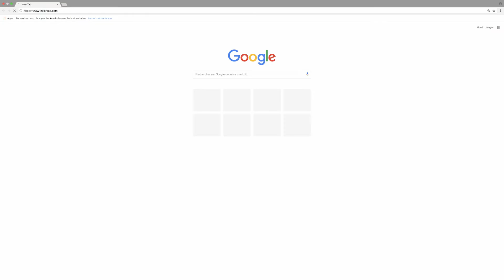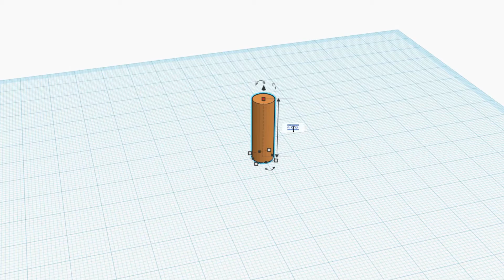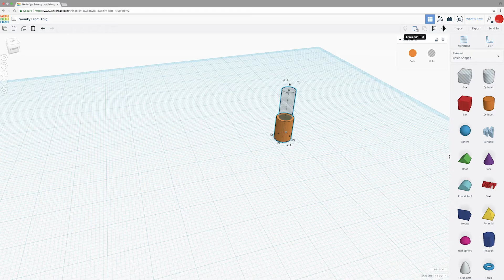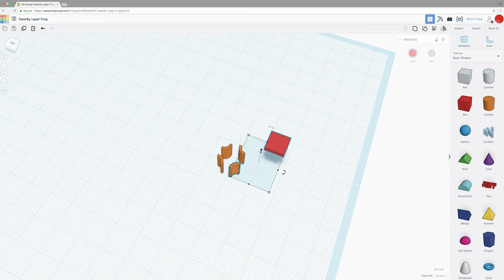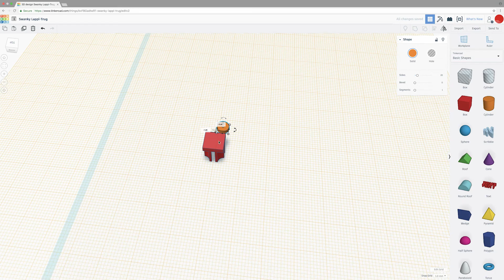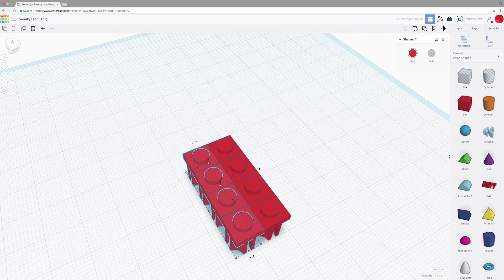intro to 3d design with Tinkercad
Are you ready lean how to use Tinkercad to make 3D models and share them!